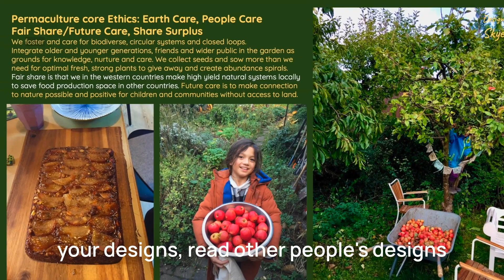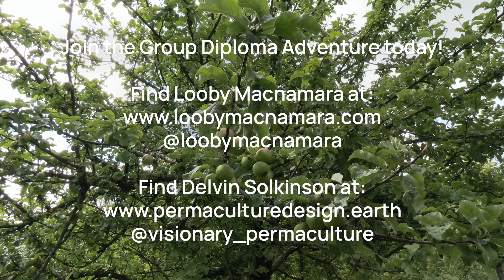Group Diploma Adventure 2025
Permaculture design, thinking differently, social permaculture,  Applewood Permaculture Centre, permaculture courses, people permaculture,